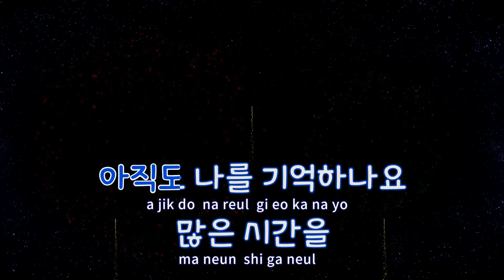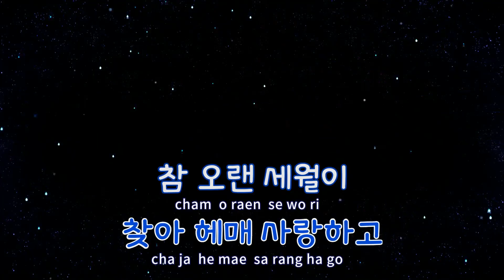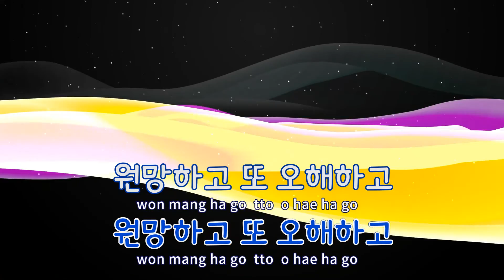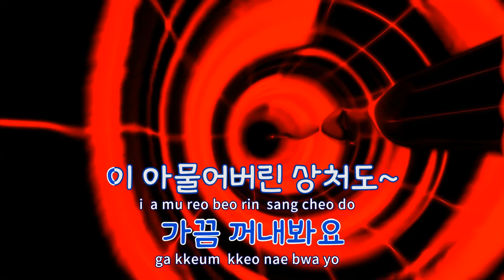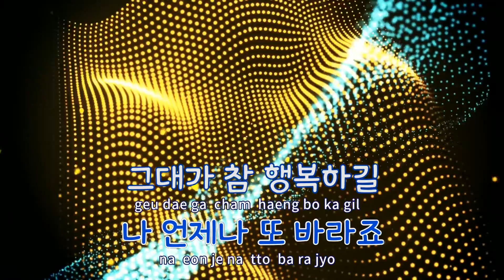[TJ노래방 / 반키올림] 화해 - 임창정 / TJ Karaoke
화해  --  임창정